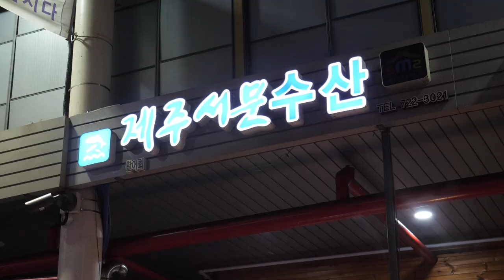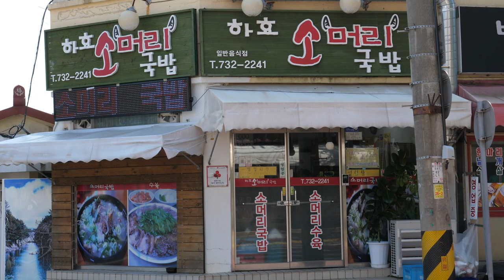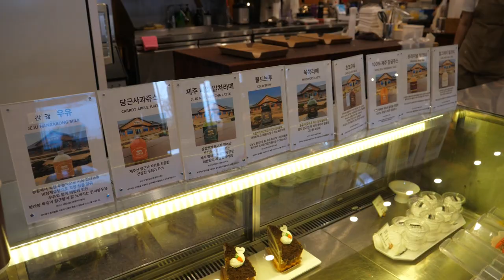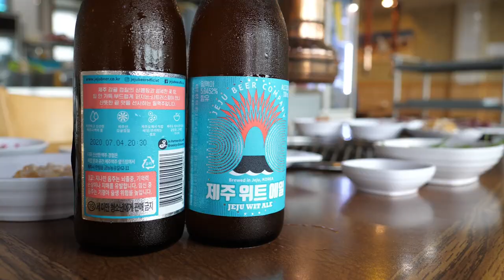제주에서 먹어봐야 할 음식 Top10 (흑돼지, 말고기, 횟집, 디저트) best korean food in jeju island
* JFWF의 제작지원을 받아 제작한 영상입니다 *
* JFWF 후원사의(기아자동차, 제주맥주, 한라산소주) 제품 노출을 포함하고 있습니다.

길거리 음식을 직접 발로 뛰며 촬영하는 피기보이입니다.

제주푸드앤와인페스티벌은 올해 5주년을 맞이하는 국내 유일 음식 문화 축제로, 행사를 통해 얻는 수익금은 제주도의 셰프를 꿈꾸는 조리 전공 대학생들에게 장학금으로 기부됩니다. 2020년은 감염병 확산에 따른 사회적 거리두기 방역정책 협조의 일환으로 비대면 온라인 중심으로 10월 1일부터 12월 31일까지 개최됩니다. JFWF 유튜브 채널과 공식 사이트(jfwf.kr)을 통해 관련 프로그램을 접하실 수 있습니다.

제가 촬영한 곳은 SNS 빅데이터와 지역 전문가 위원단의 검증을 거쳐 선정된 맛집입니다 :)
* 매장 정보 *
00:02 금바리 [대표메뉴 : 바스페셜]
00:58 오라숲소리 [대표메뉴 : 매화한정식]
01:58 제주서문수산 [대표메뉴 : 회 코스요리]
03:00 하효소머리국밥 [대표메뉴 : 소머리국밥]
03:57 천일만두 [대표메뉴 : 군만두, 꽃핀가지]
05:02 오르막가든 [대표메뉴 : 드라이에이징 흑돼지고기]
06:05 옥돔역 [대표메뉴 : 하봉쥬스, 지슬그라탕, 한라봉베리 프렌치토스트]
07:05 로컬크랩 [대표메뉴 : 버킷씨푸드]
08:02 미쁜제과 [대표메뉴 : 크루아상, 아이스 아메리카노]
09:02 제주진미마돈가 [대표메뉴 : 말육회, 말구이]